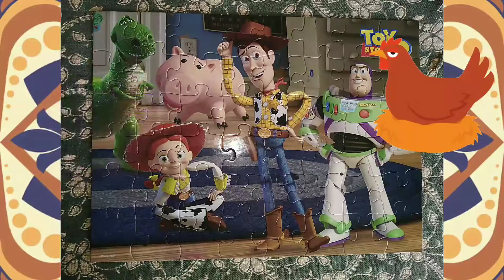لما راح الصبري مني اجا يسأل عن دواااه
صوت نانسي عجرم